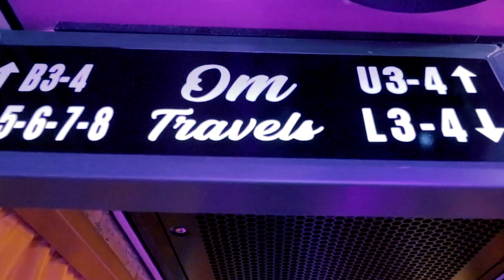CINEMATIC BUS COMMERCIAL B ROLL BY ASKSUTHAR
CINEMATIC BUS COMMERCIAL B ROLL
A short video I shoot on Multiple devices ! Watch this epic bus b roll shot ! Always cool to shoot ! If you wanna see more of this type of content and tutorials how to film cinematic b roll of cars & how to click best portraits, let me know in the comments.

Gear I used while filming this commercial:
CANON80D
CANON EF 10-18MM LENS

OUR GANG :)  TEAMASKWORLD

Cheers
Ask suthar

about : ask suthar is a youtube channel, where you will find photography & technological videos in hindi thank you :)

how to shoot commercial short video
cinematic short video on canon 80d
cinematic short video on sony a6300
cinematic video on dji phantom 4 pro
how to shoot commercial on gimble
how to shoot best bus video on gimble or drone